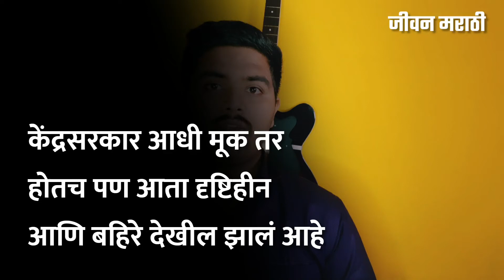Rahul Gandhi : केंद्रसरकार आधी मूक तर आता दृष्टीहीन आणि बहिरे देखील झालं आहे. जीवन मराठी न्यूज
अश्याच बातम्यांसाठी सबस्क्राईब करा @JeevanMarathi

जीवन मराठी ह्या युट्युब चॅनेलच्या माध्यमातून आपल्याला लेटेस्ट न्यूज, एज्युकेशनल इन्फॉर्मेशन आणि तंत्रज्ञान याच्या बद्दल माहिती देण्याचा प्रयत्न केला जातो.

असेच विडिओ बनवण्यासाठी मला सपोर्ट करू शकता
PAYTM/GOOGLE PAY/ PHONE PAY

आपल्या जाहिराती देण्यासाठी व्हाट्सऍपवर मेसेज करा

Youtube/ Facebook/ Twitter/ Instagram and Other Trending Social Media Platforms @JeevanMarathi